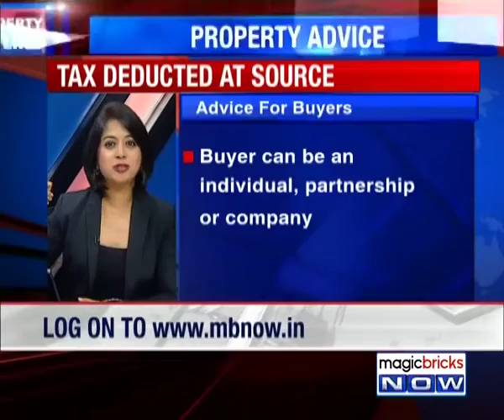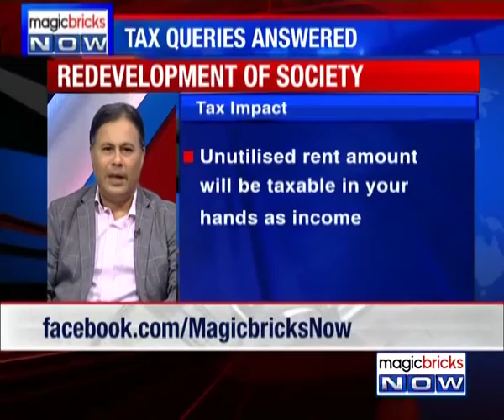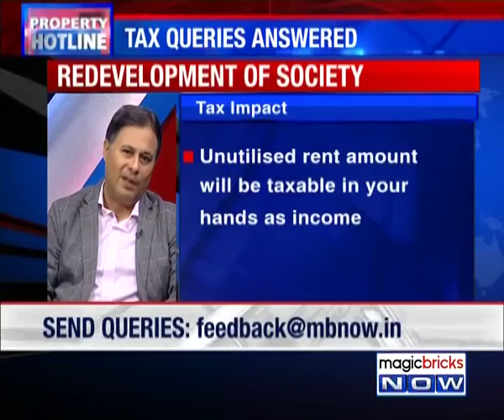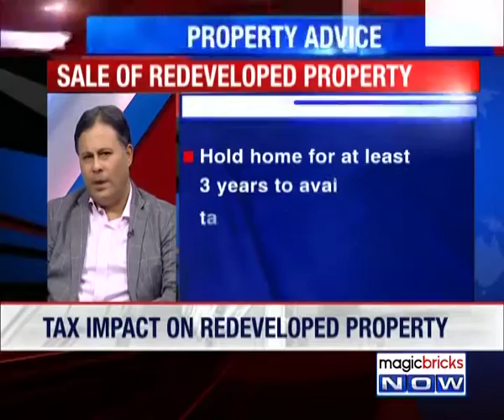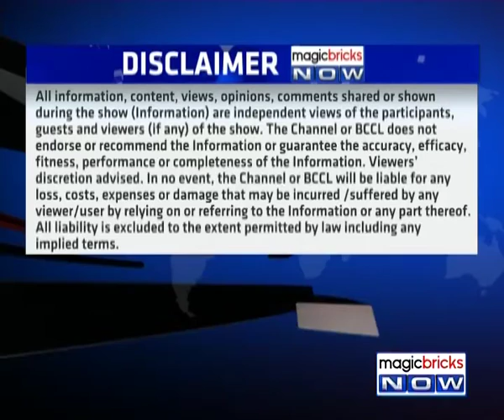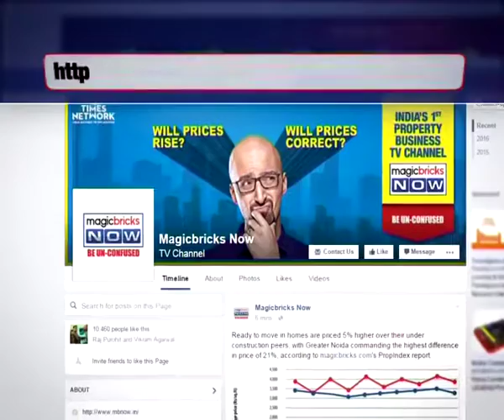Tax queries answered – 29th June - Property Hotline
Buying that dream home could quickly turn into a nightmare, if you are not prepared for it. Property Hotline allows you to get your questions and doubts answered by a battery of top experts across the sectors. Magicbricks Now caught up with Vinay Singh, Tax expert to answers all your legal queries related to buying, selling or investing in property. Tune in to the video to know more: